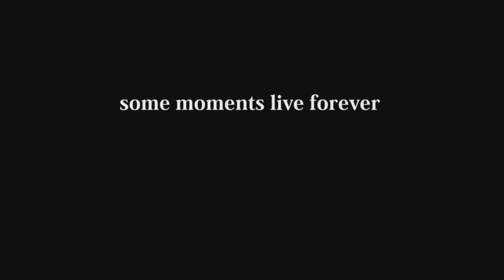The Journey: Moments Promo - Taylor Martinez Run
For more videos, visit BTN.com.